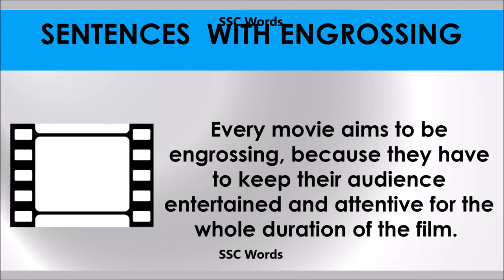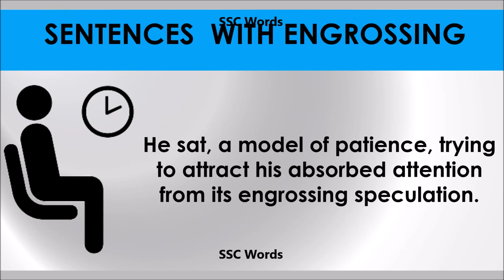Engrossing - Improve English - Meaning and 5 sentences - GRE / CAT / GMAT word - SSC Words